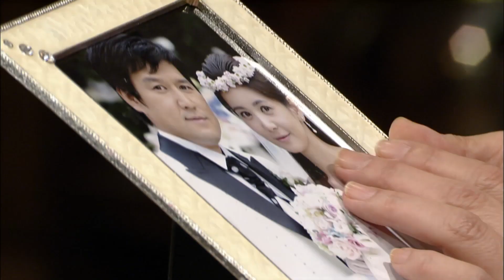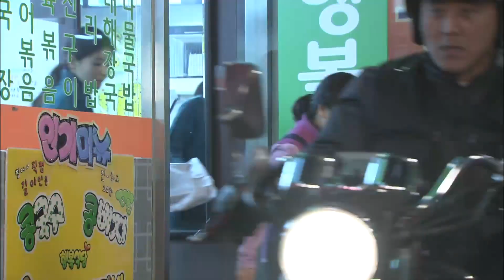[아내의 유혹 Tempation of Wife] 갈치와의 불륜 Affair with Galchi EP.32-3회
여동생 영실의 땅문서를 자신의 이름으로 위조한 사람이 은재(장서희)가 아닌 것을 알고
자신이 은재를 죽음으로 몰았다고 자책하는 정회장은 괴로움에 눈물을 흘리고...
Knowing that Eunjae (Jang Seohee) wasn't the one who forged the land documents of her younger sister Youngsil Chairman Jeong, who blames himself for driving Eunjae to death, shed tears in pain...

아내의 유혹 32-3회 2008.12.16   Temptation of Wife Episode 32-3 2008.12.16